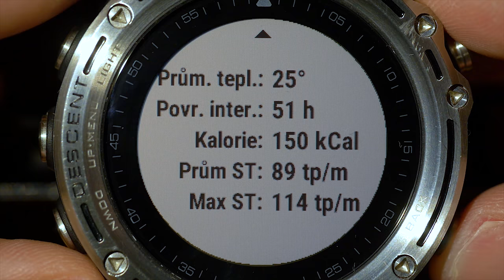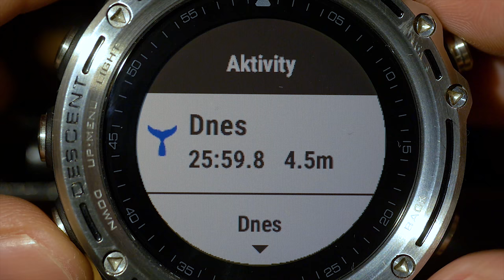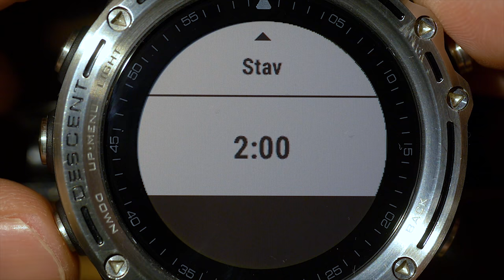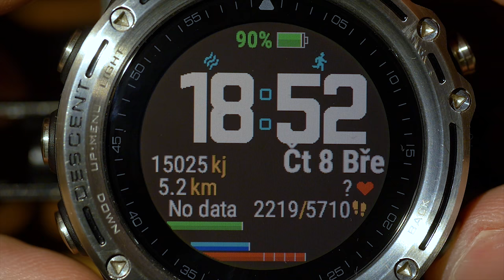Garmin Descent Mk1 - Apnea Menu - Czech